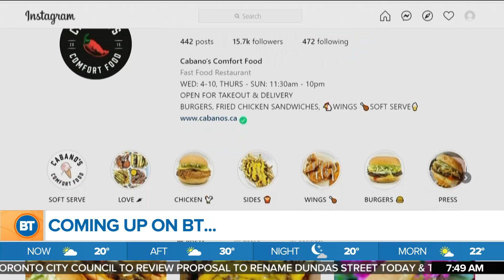Olympic diver Meaghan Benfeito heads to Tokyo Summer Olympics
Sid and Danielle welcome three-time Olympic diver Meaghan Benfeito to talk about her journey to Tokyo 2020.